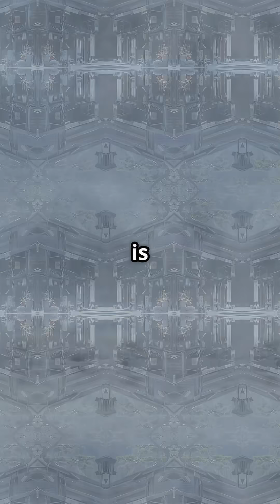Japan vs. Tsunamis: 5 Unbelievable Facts!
🤯 Prepare to be amazed! Japan has a unique and intense relationship with tsunamis. Dive into "Japan vs. Tsunamis" to uncover 5 UNBELIEVABLE facts about these powerful waves and how Japan confronts them. From ancient warnings to cutting-edge tech, it's a story of resilience! Which fact surprised you most? 👇